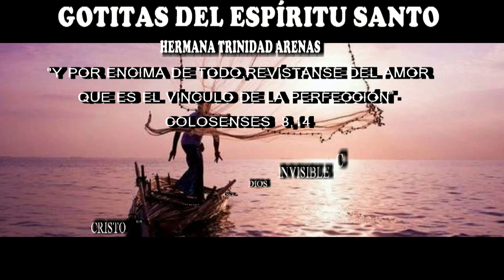GOTITAS DEL ESPIRITU SANTO AÑO 3 NUMERO 18 1 sep